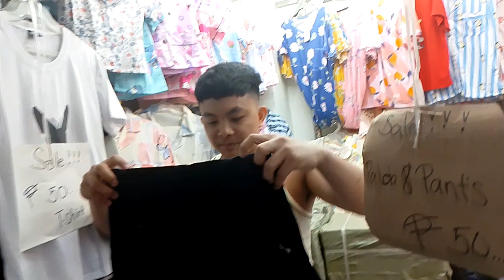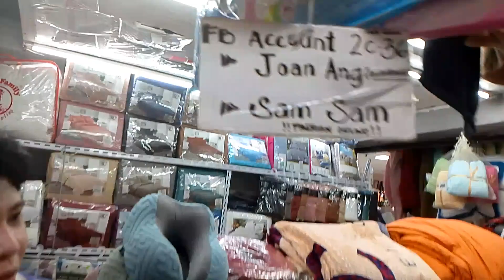168 Divisoria Mall..